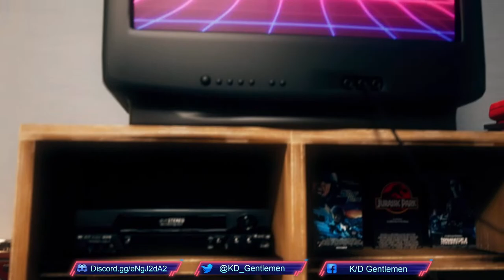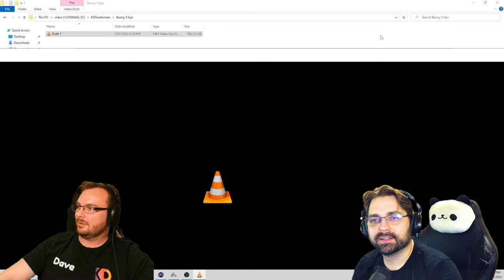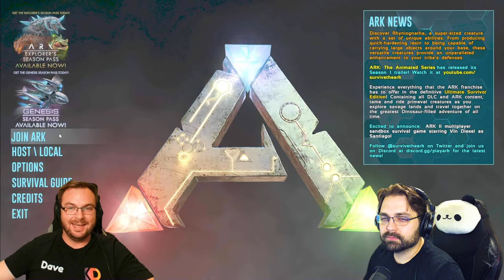Lets Play ARK: Survival Evolved Ep1